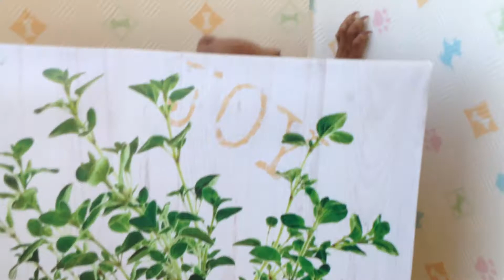Coo&RIKU No348925 Mピンシャー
誕生日：2017/6/30
毛色：レッド
性別：メス